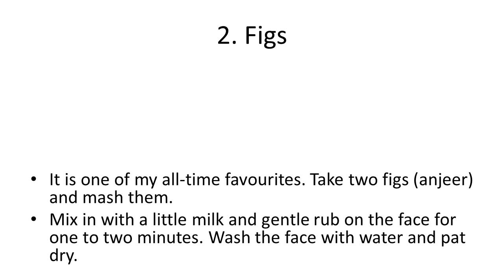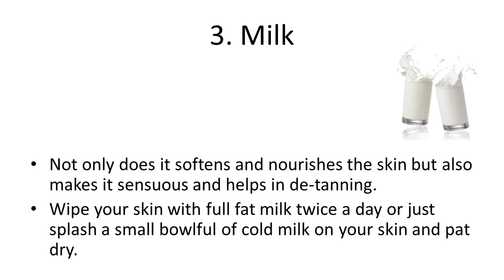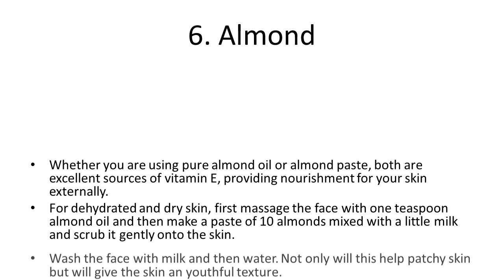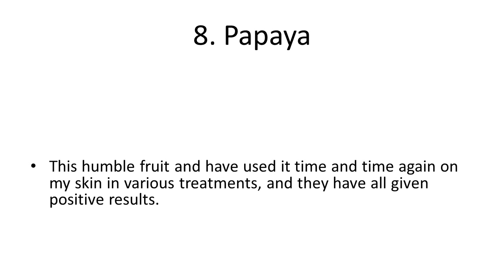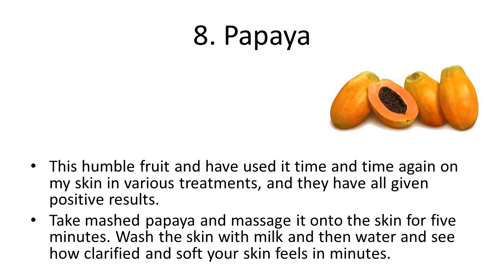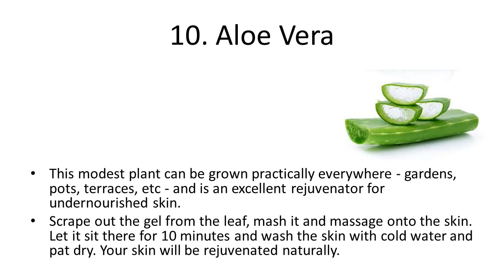10 Home Remedies for Glowing Skin | How to Get Glowing and Healthy Skin | Best 10 Effective Tips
10 Home Remedies for Glowing Skin | How to Get Glowing and Healthy Skin | Best 10 Effective Tips